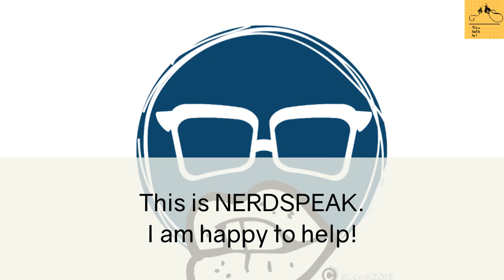पवित्रता १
So, create in your heart: create in your being a garden---where you nourish your purity!
TODAY'S IDEA IS:
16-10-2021 प्रात:मुरली  मेरा बच्चा बनकर कभी भूल से भी कोई पाप कर्म नहीं करना।

अब आपको नकारात्मक कर्म नहीं करना चाहिए अन्यथा आपको और भी अधिक कष्ट झेलने पड़ेंगे और आपकी स्थिति नीची हो जाएगी!
HOW to DECODE  ?